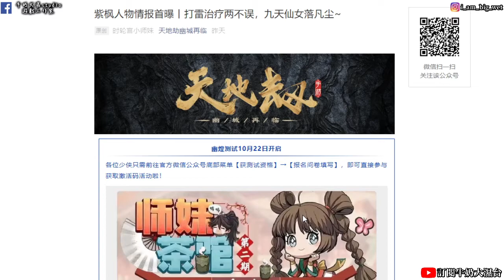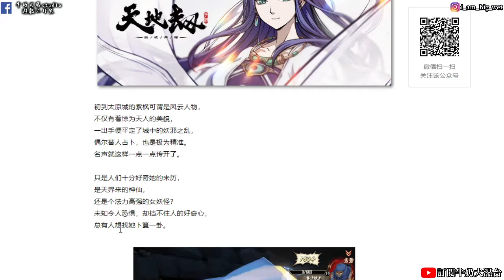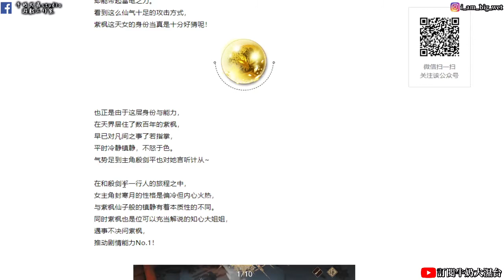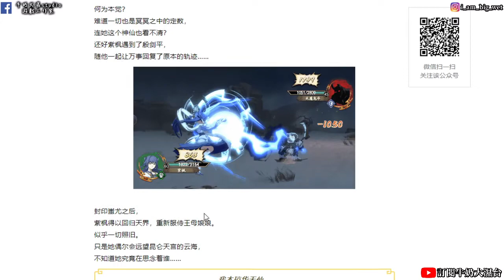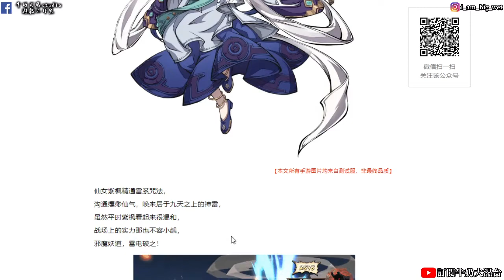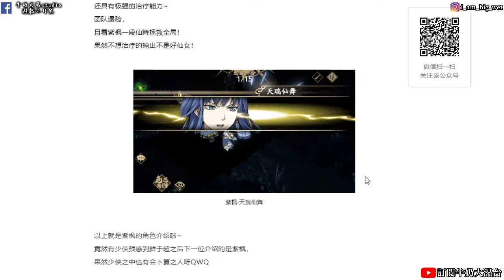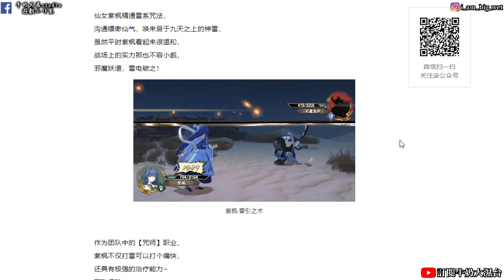【天地劫手遊】幽城再臨 紫楓仙女登場情報招式!牛奶大濕台!